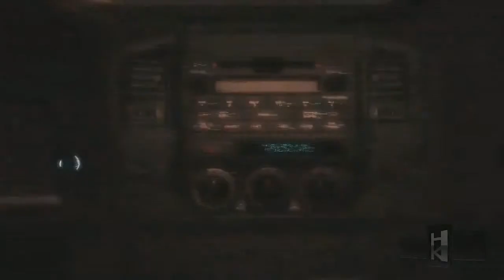Hyperkind Play's: Assassins Creed 3 Ep. 1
Starting to upload my let's play for Assassins Creed 3! Aiming to get the entire game uploaded here! Check it out!